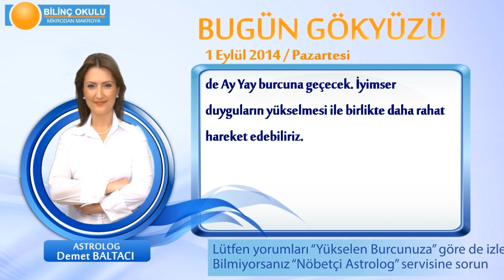KOVA Burcu, GÜNLÜK Astroloji Yorumu,1 EYLÜL 2014, Astrolog DEMET BALTACI Bilinç Okulu